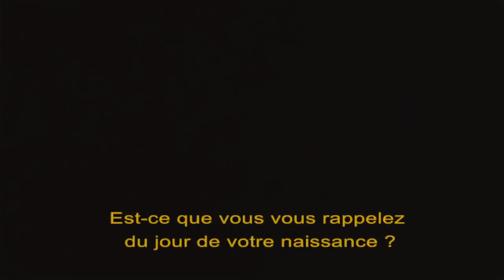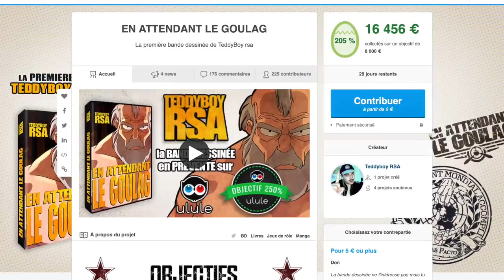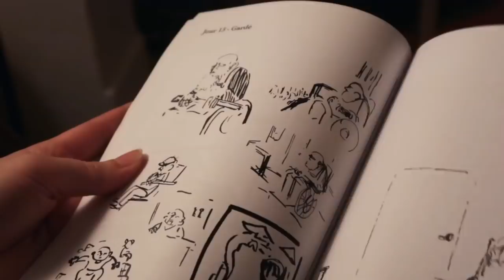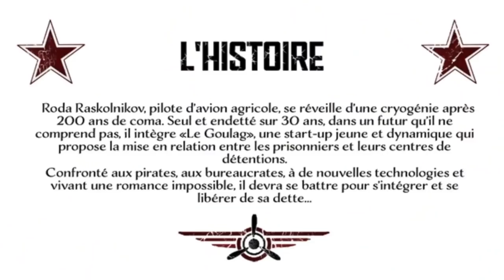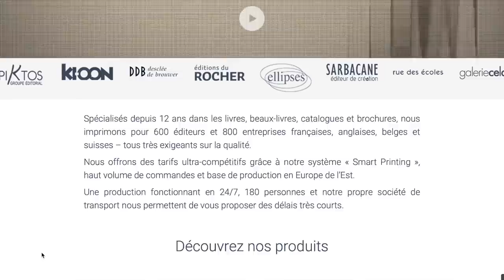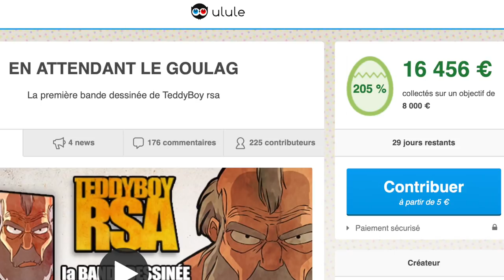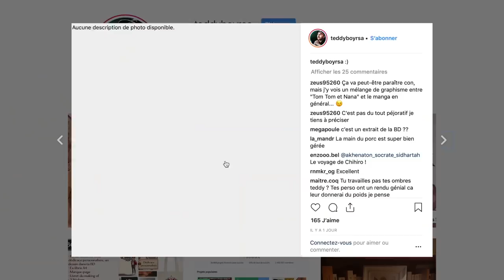OSER L'AUTO-ÉDITION | La bande dessinée de Teddyboy RSA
MES LOGICIELS :
- Montage : LumaFusion
- Dessin : Procreate